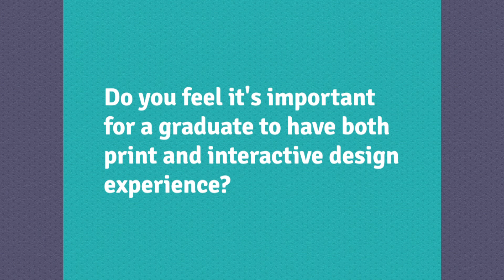Professional Development for Designers - 35